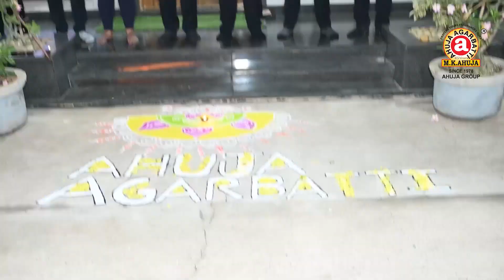ELECTIONS राहुल गांधी की Planing सुनकर जनता की आंखों में दिखी चमक... | Rahul Gandhi | Congress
RAHUL GANDHI